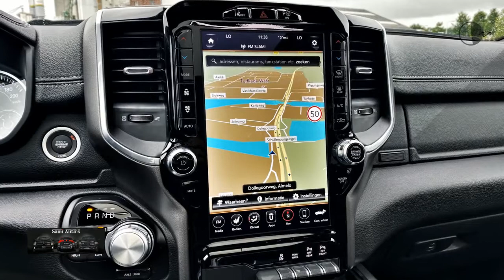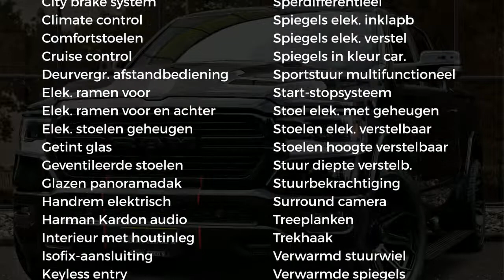Dodge Ram 1500 FULL OPTION | MET LPG EN DEKSEL | 4 JAAR GARANTIE | LUCHTVERING | 12 INCH NAVI | NIGH